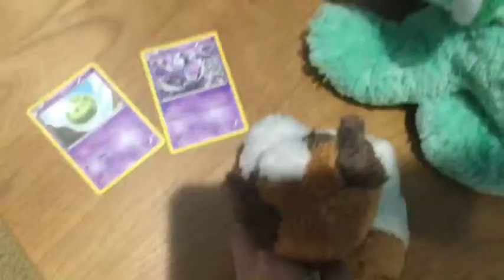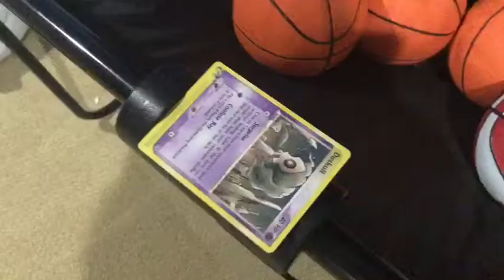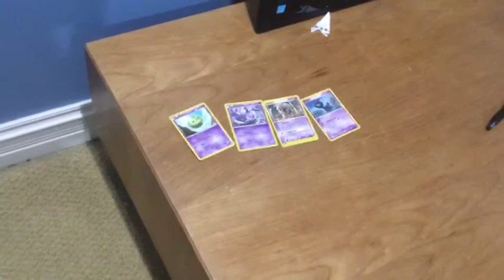The three day challenge (day two)-stuffed animal survivor-season 1 episode 16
Wow another scary stuff thing